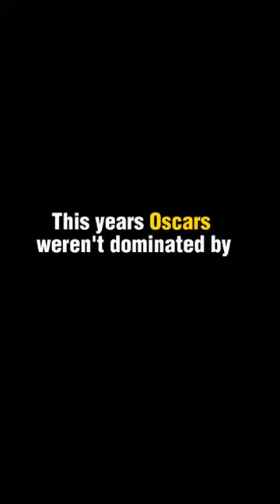The Rise of A24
A24's unexpected turn up at the 2023 Oscars with the films "The Whale" and "Everything Everywhere All At Once" racking up multiple awards